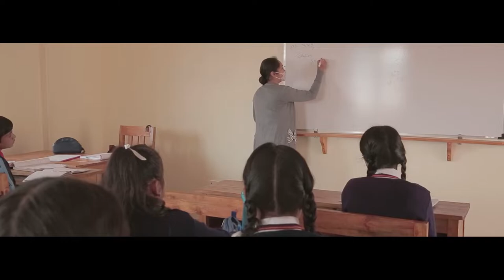MARANATHA | SOUTHERN ASIA DIVISION OF SEVENTH-DAY ADVENTISTS